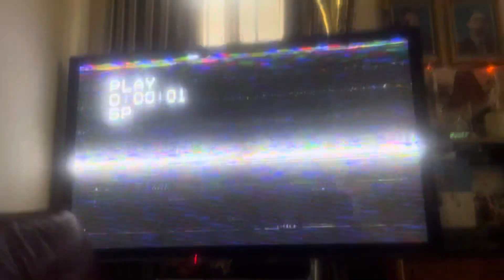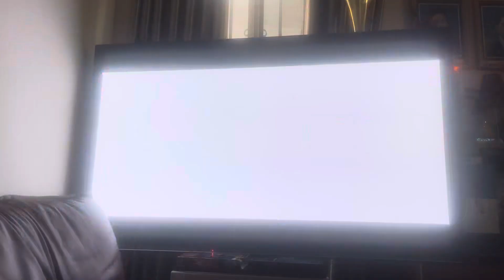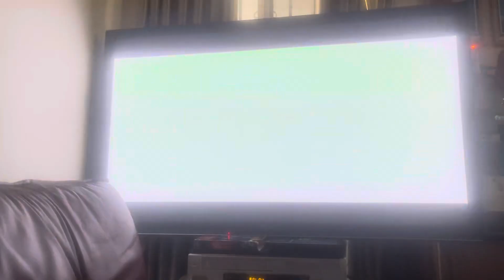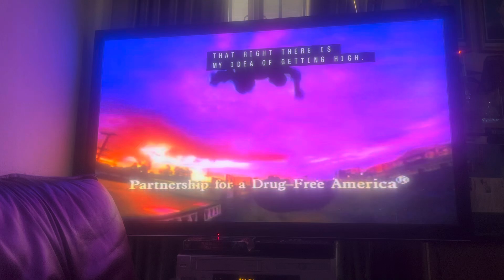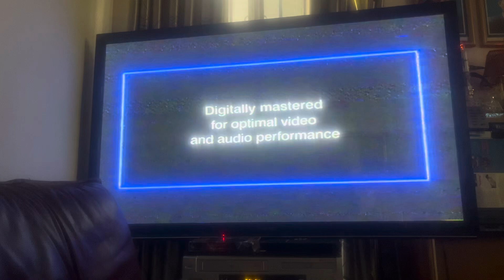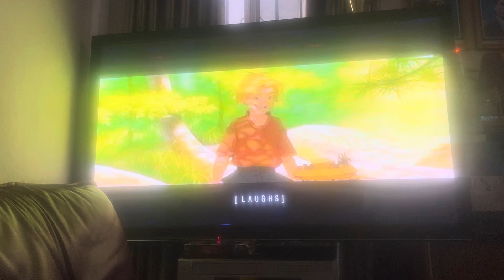Opening to Titan A.E 2000 VHS